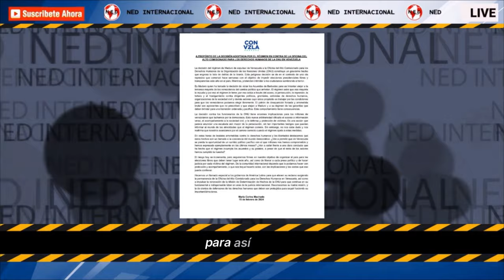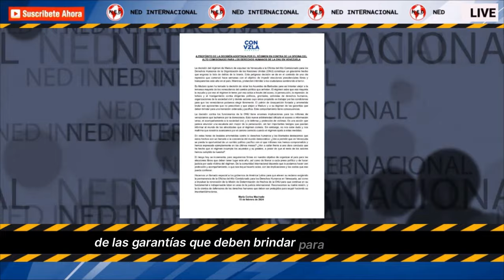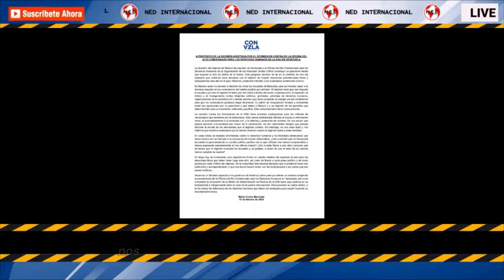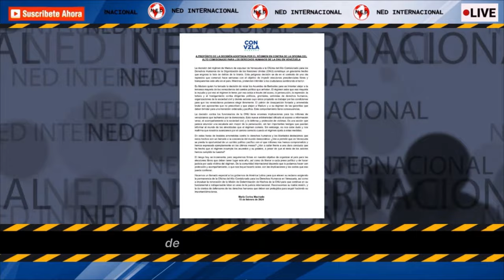🔴 CONTUNDENTE MENSAJE MARIA CORINA MACHADO A LA OPINIÓN PÚBLICA NACIONAL E INTERNACIONAL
A la opinión pública nacional e internacional, mi posición frente a la peligrosa decisión del régimen contra la Oficina del Alto Comisionado para los DD.HH. ONU en Venezuela.
MARIA CORINA MACHADO